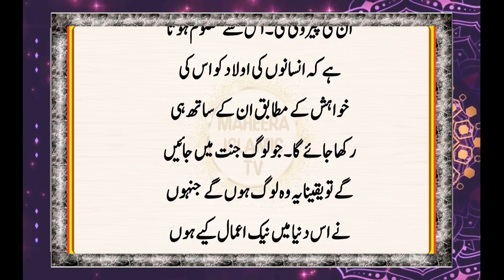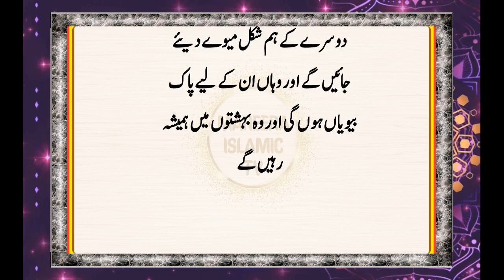Jannat Me Waldain Se Mulaqat Kaise Ho Gi || Jannat Me Doston Se Mulaqat Kaise Ho Gi